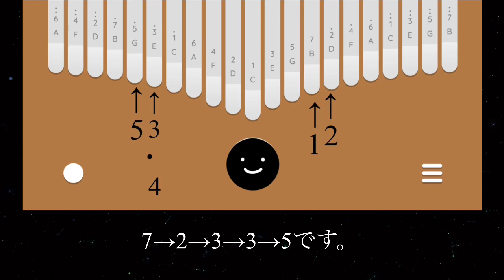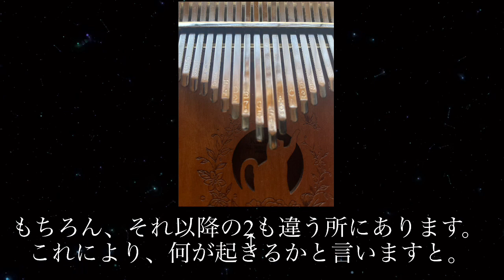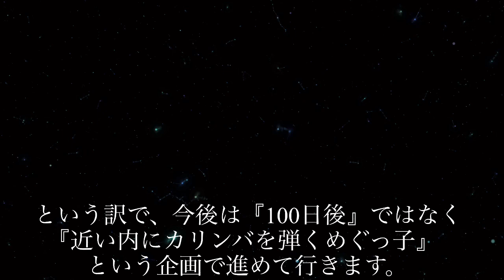『100日後〜』の企画について大事なお話があります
『100日後にカリンバを弾くめぐっ子』企画について、重大な問題が発生しましたので報告します、という動画です。